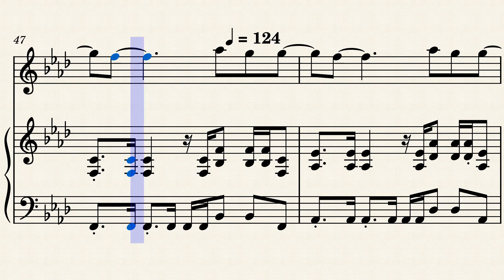Smells like teen spirit – Nirvana (violin + piano arrangement)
Hey rock enthusiasts! 🤘 I'm stoked to bring you something a little different today. I've taken on the iconic grunge anthem "Smells Like Teen Spirit" by Nirvana and crafted a piano and vocal arrangement that's going to shake things up. 🎹🎤

In this rendition, I've reimagined the rebellious spirit of the original and translated it into a piano-driven performance that I hope captures the essence of the '90s grunge era. The piano sets the stage for a vocal interpretation that pays homage to Kurt Cobain's raw and electrifying style. 🌪️🎼

The sheet music includes the vocal melody and piano accompaniment, providing you with the tools to dive into the angst and energy of this iconic tune and make it your own. 🎵✨

And here's the awesome part – you can snag the sheet music right now. Don't miss the chance to add this edgy and rebellious arrangement to your musical repertoire! 🎸

I want to extend a massive thank you for helping our channel hit a fantastic milestone of 831 subscribers and counting. Your support fuels this musical journey, and I can't wait to see where it takes us! 🙏❤️

Looking forward, I'm eager to hear your suggestions for future arrangements. What songs do you want to see me tackle next? Drop your ideas in the comments, and let's shape the future of our musical exploration together. 🎶✨

Thank you once again for being part of this thriving musical community. 😊🤘